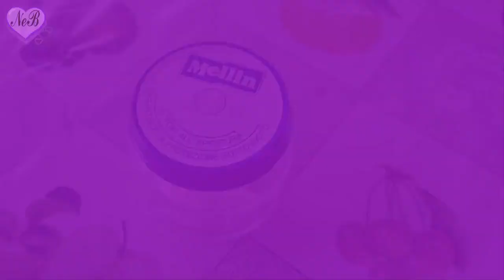COME PRELEVARE E CONSERVARE I SEMI DEL POMODORO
Metodo semplice per prelevare i semi da un pomodori per seminarli l’anno successivo